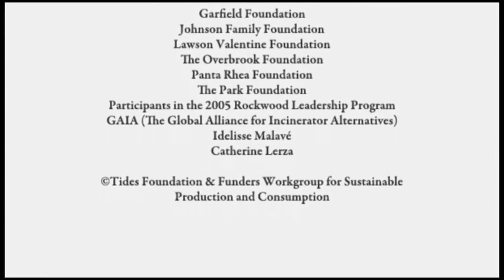The Story of Stuff